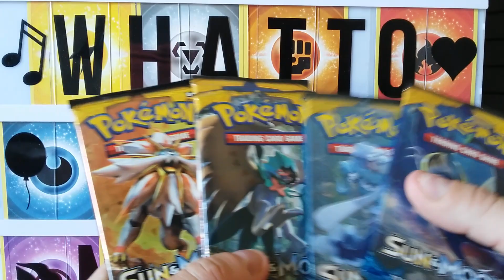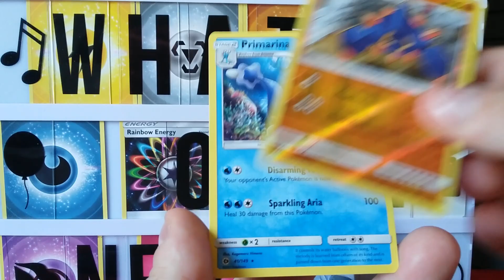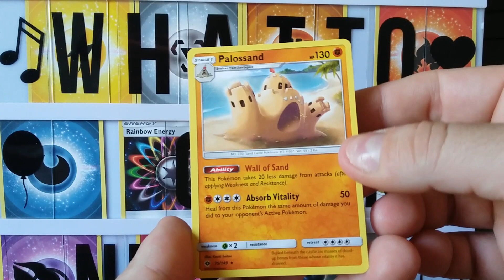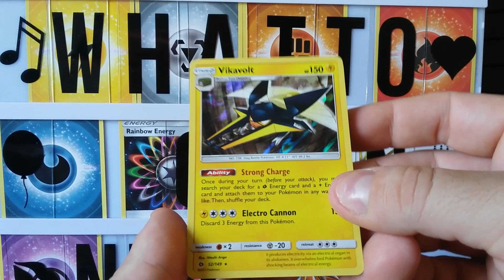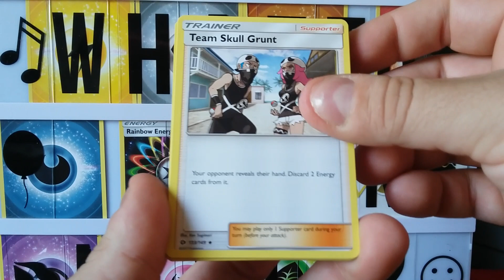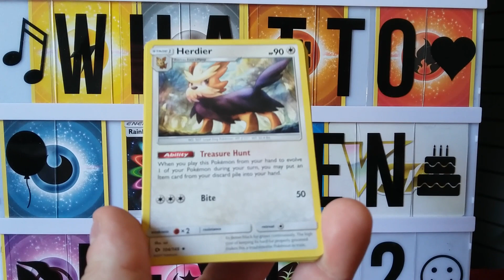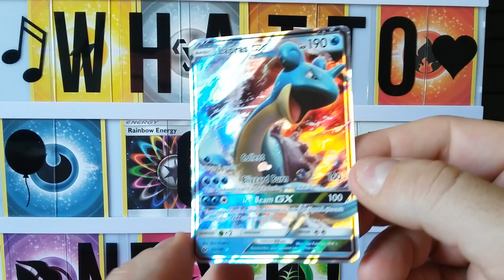What To Open Next!? Sun Moon Base Set Pokemon 5 Art Work Booster Packs Pack Opening Good?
- I'm Going To Card Party June 9th - 11th 2023 Anaheim Marriott California!
-Come Meet Me, And Many Other Awesome Creators On You Tube!

If You'd Like To Help Out The Channel With A Small Donation

Live Streams Are Coming Soon, Still Need Electronic Items, An Organized Spot, And Figuring Out How To Connect Everything! I Appreciate All Your Love, Support, And Positive Energy! Thank You All So Much!

Find Me On You Tube: @TeamJohnParker

Find Me On Nintendo Switch: Friend Code: SW-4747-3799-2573

Find Me On Nintendo Switch YuGiOh Master Duel: ID: 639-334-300